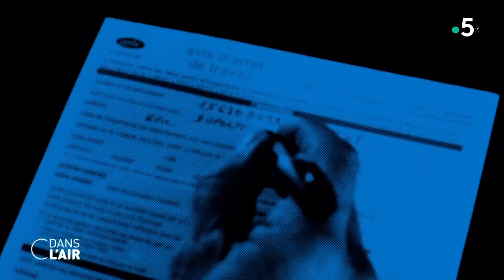Omicron : comment tenir ? - Reportage cdanslair 28.12.2021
C’est l’une des grandes craintes du Conseil scientifique : Omicron pourrait désorganiser notre société dans les semaines à venir, à commencer par notre économie : arrêts maladie en cascade, multiplication des restrictions et renforcement du télétravail. Les entreprises se retrouvent encore une fois en première ligne.

Diffusion : tous les jours de la semaine à 17 h 45
Rediffusion : tous les jours de la semaine dans la soirée
Format : 65 minutes